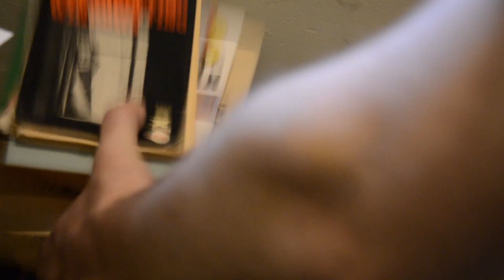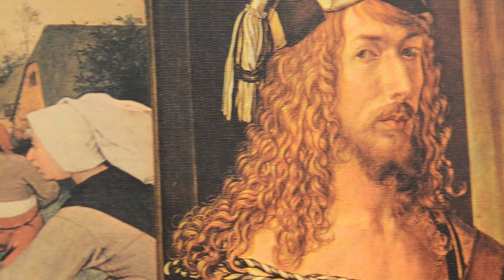A Writer's Closet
What do you do when you have no view? When your desk faces a prison watch tower? When inspiration is needed, and there is nothing to inspire? Jim Clarken reached into his closet and made a view of his own. When he finished creating the desk, he sat down and wrote a blog about it.